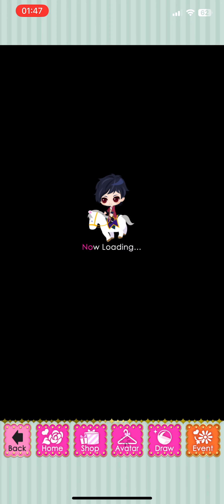Eternally Bound - Farris Lassen - Chap 1